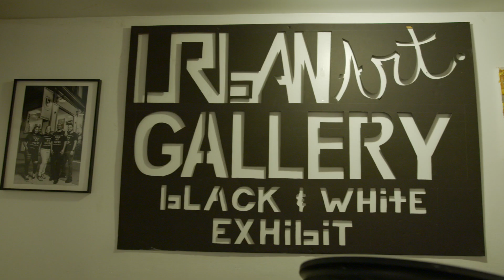Chosen Kids LLC Saturday Kids Club Promo Video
Parents, caregivers, and any adult considered a VIP in a child's life. If you're looking for activities for children ages 5-12, consider our program!

We offer fun and engaging activities such as:
-Zumba dance fitness
-Jewelry-making
-Creative snack-making

We are available to host classes during summer camps, after-school programs, community events, libraries, childcare centers, birthday parties.